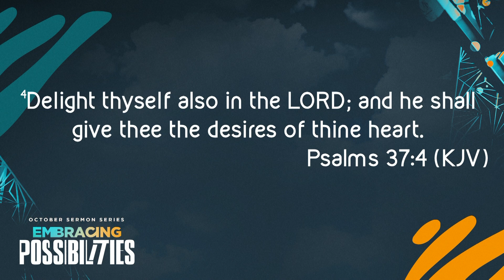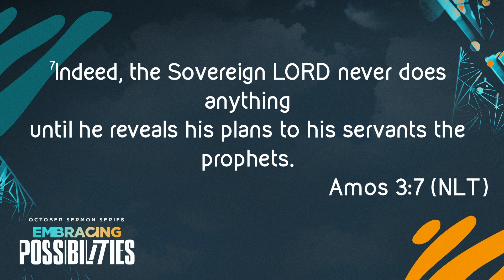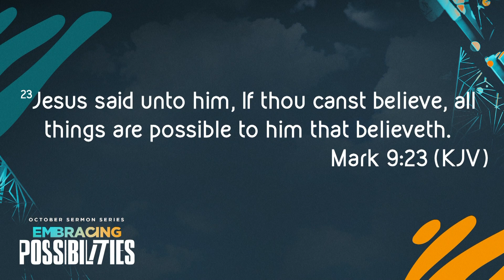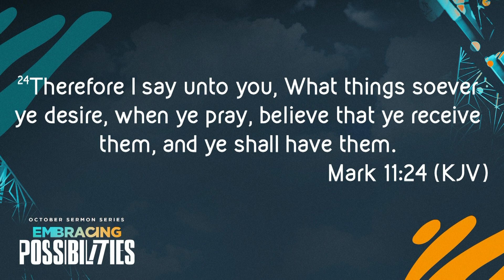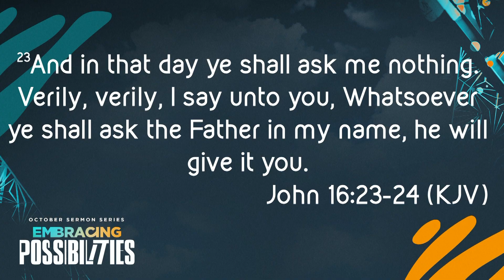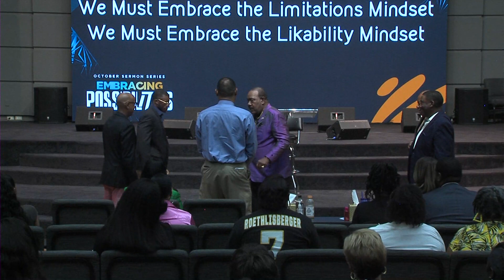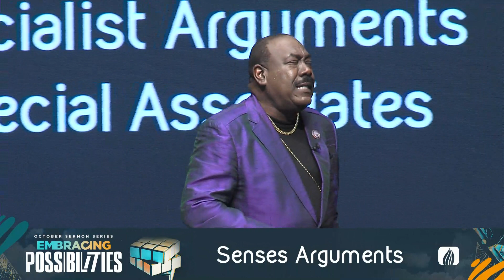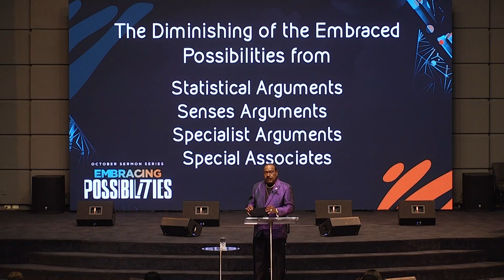Embracing Possibilities - Part One || Worship Encounter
Claiming Our Dominion

You can support this ministry by donating here:
Text NEWLIGHT to 54244